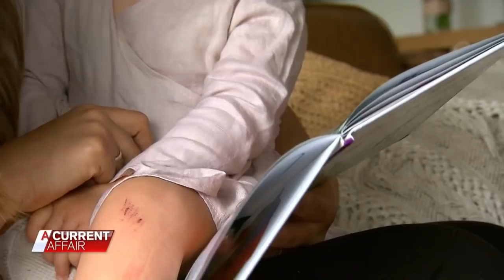Flesh-Eating Superbug on the Rise | A Current Affair Australia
A young boy is having to learn to walk again after a flesh-eating Buruli ulcer bacteria put him in hospital for three months.